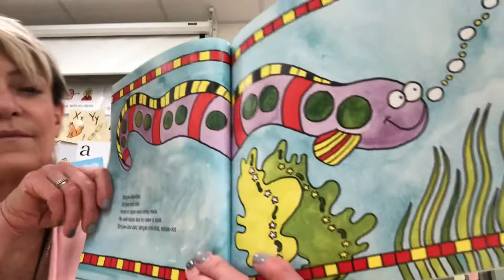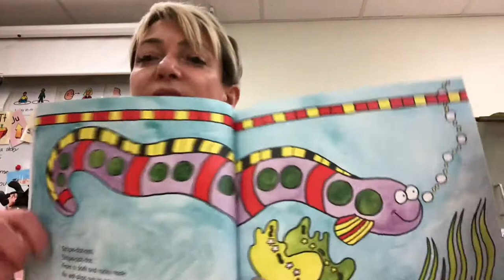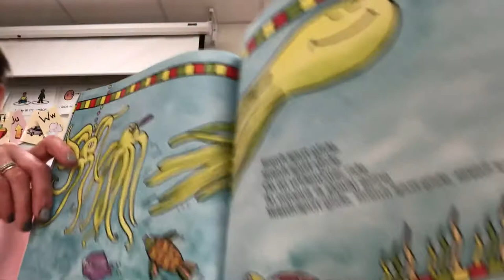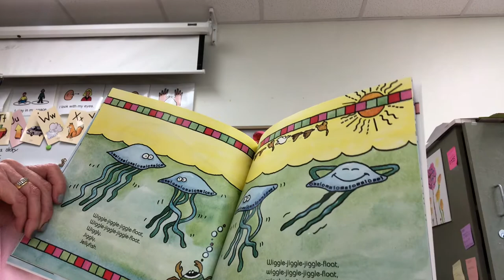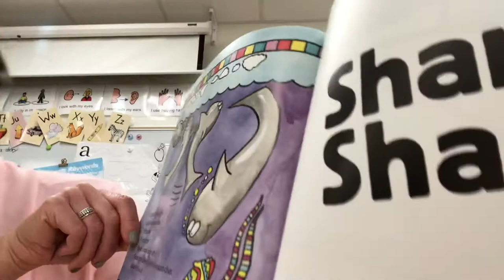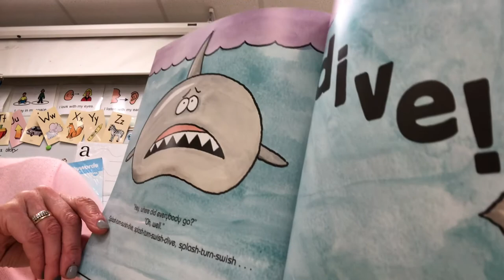Pattern Fish by Trudy Harris illustrated by Anne Canevari Green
Patterns, pattern fish, children’s book , pre-K math , elementary patterns, children’s literature, pre-K math book,  fish, sea life ,